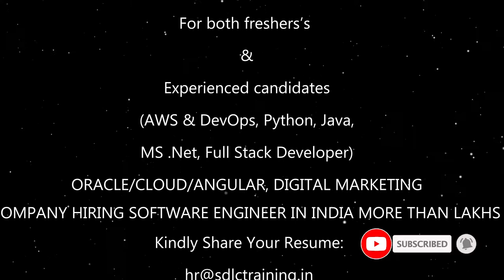Best IT Training Institute in Marathahalli Bangalore | SDLC Training | Student Review/Feedback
SDLC Training Institute's goal is to provide the best coaching in software technologies. We strive hard to accommodate the industry's needs by continuously developing and improving our education system. Our courses use the latest industrial technology to promote our students to acquire high-quality skills.

SDLC Training is one of the top software training centers in Bangalore, providing 100% employment placement. Along with our courses, we include
- Real-Time Projects & Assignments
- Job Placement Assistance
- Flexible Class Timings
- Taught by Professional Trainers with 15+ years experience
- Live Class Recordings with lifetime access
- Provide online and classroom training

We offer training in various technologies like Java, Python, AWS, SQL, Cloud Computing, Software Testing, and many more.